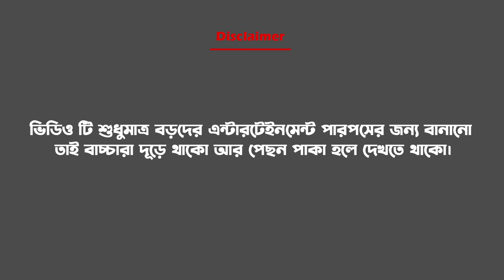পচা ও নাড়ুর প্রেম | Love story of Pocha and Naru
Storyline -
Two friends run away from school during halftime to propose to their crush but they are afraid, and can't propose to the girls. The next day, the two friends try to escape after seeing the girls while standing to propose but the girls tell them to stand.
So overall video is made for fun purposes please don't take it seriously and this video is only for adults not for children.
Keep supporting us on Facebook-

There are some tags related to this video that are mentioned below.
Animation - Amit Karmakar
Editing - Sujoy Pakhira
Script & Concept - Pranav Karmakar
Voice Over - Rinku Mondal, Sujoy Pakhira